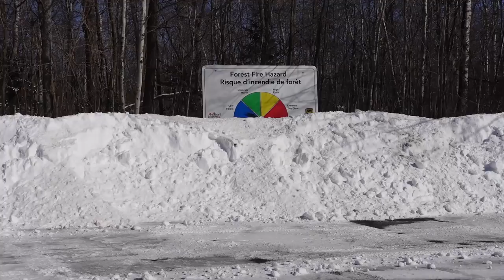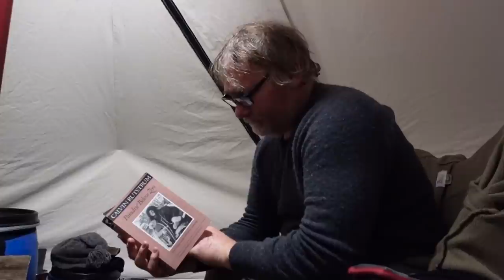Killarney Frontcountry Winter Camping & Hikes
The Happy Camper and camping buddies Andy Baxter and Tim Foley head to Ontario's Killarney Provincial Park's frontcountry for some winter hot tent camping and day hikes.